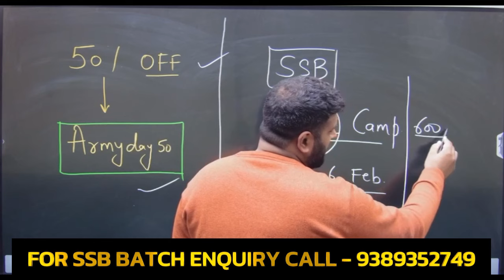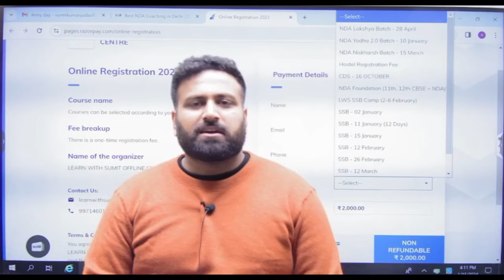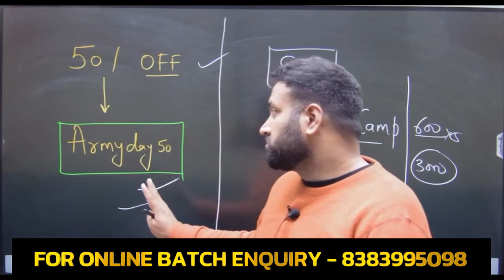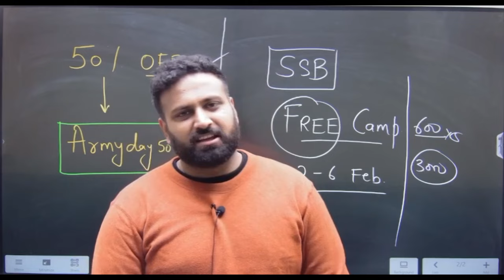LWS Army Special Launch | 15 Jan Indian Army Day 🔥 Most Demanding Gift For NDA & SSB 2024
Learn With Sumit launched LWS SSB Interview where you'll find all SSB Interview Tips and Tricks along with complete information from Experience Officers & Experts. You will know the questions asked in SSB Interview,  SSB Interview tricky questions, SSB Interview Whole Procedure, How the is SSB Interview Conducted, and more will be explained in detail.

We aim for NDA Recommended 2024 With Complete Guidance On the Process Of SSB Interviews.